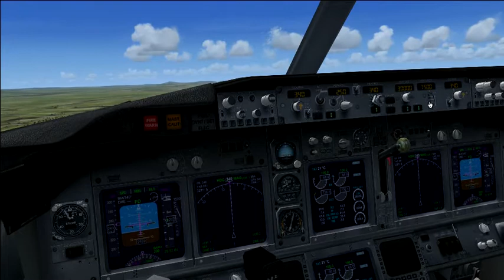CS737-100 Takeoff 2.avi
Taking off in the CS737-100 Exterior using 5 degrees of flaps.